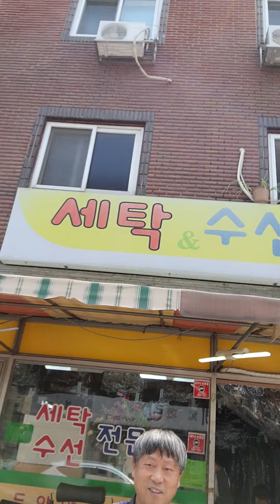2020년 5월 23일